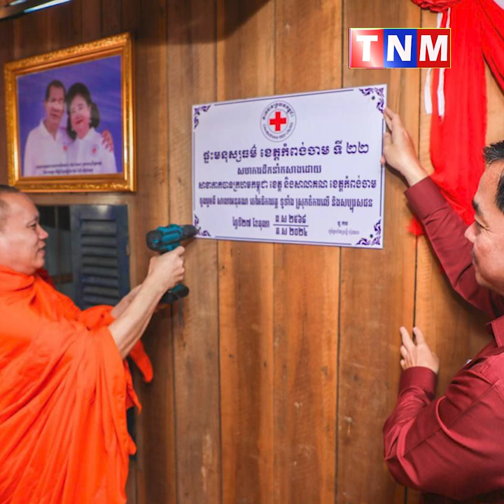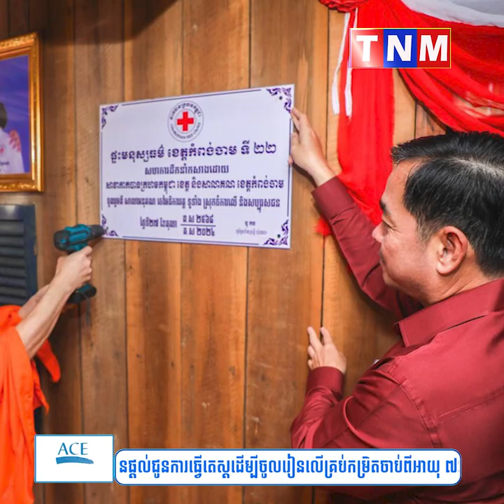សាខាកាកបាទក្រហមកម្ពុជា ខេត្តកំពង់ចាម ប្រគល់ផ្ទះមនុស្សធម៌ទី ២២ ជូនទុរគតជន ១នាក់